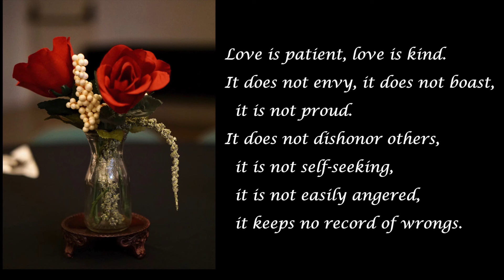"We Are One" Agape Marriage Ministry 2022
Presented by Word Aflame Agape Marriage Ministry on February 12, 2022.  Please join us at our next couples event!